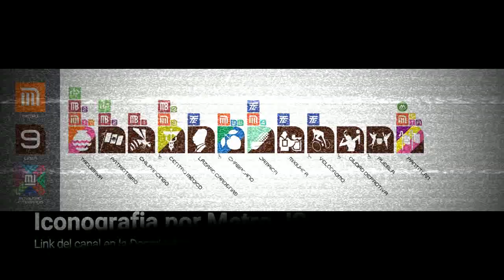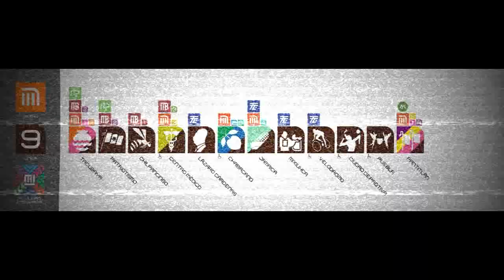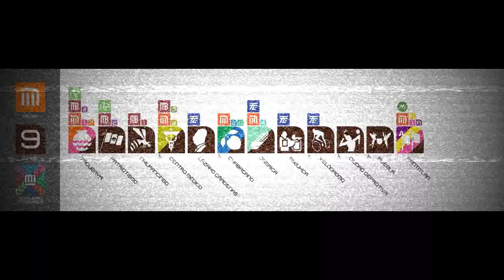NM 16 Anuncia Proxima estacion Linea 9 (Ficticio)